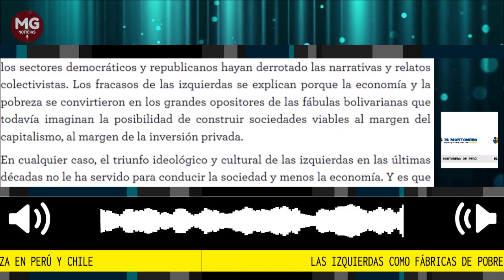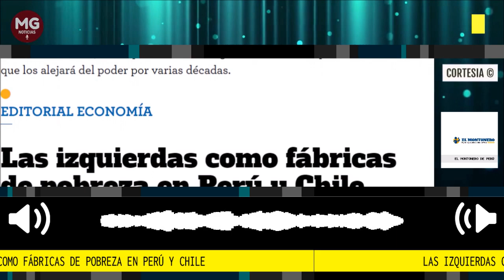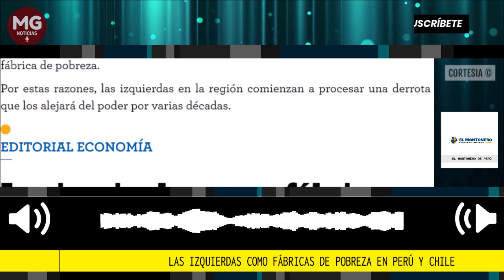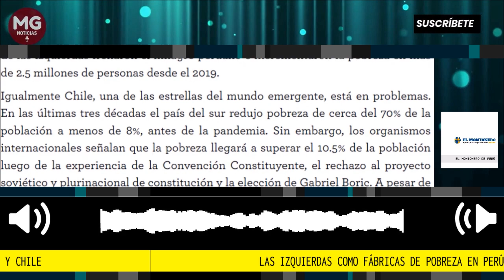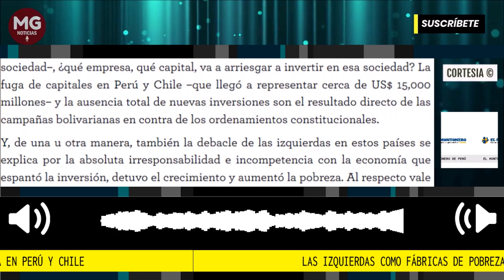🔴 LAS IZQUIERDAS COMO FÁBRICAS DE POBREZA EN PERÚ Y CHILE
Chile y Perú, el primer y segundo productor mundiales de cobre, aumentaron pobreza en el 2022, no obstante que los precios de la libra del metal rojo alcanzaron récords históricos. Semejante escenario se presenta cuando las consultoras internacionales señalan que el precio de la libra de cobre podría llegar a los US$ 5 en el 2024.
editorial El Montonero Perú